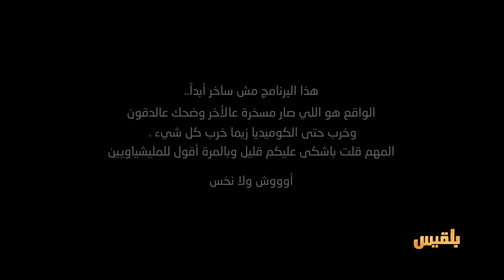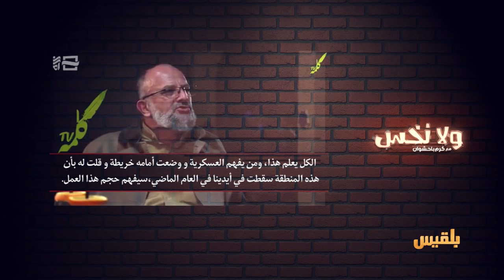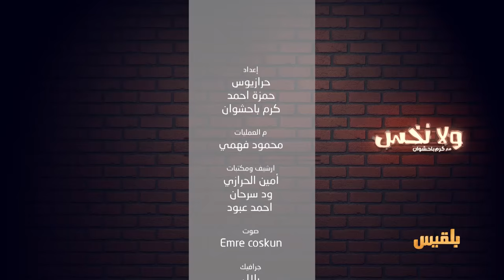هيئة افتاء ١٢ فولت | ولانخس الموسم الخامس مع كرم باحشوان